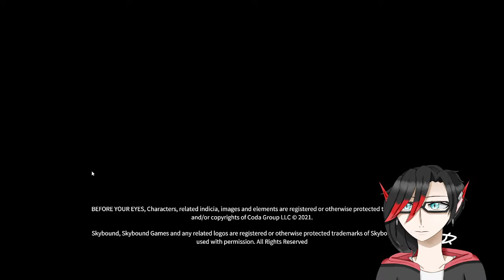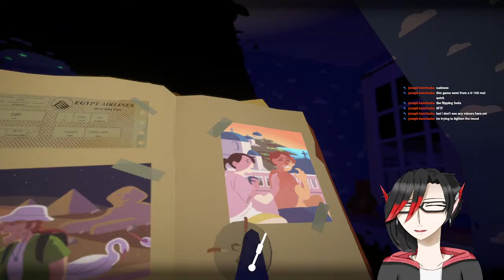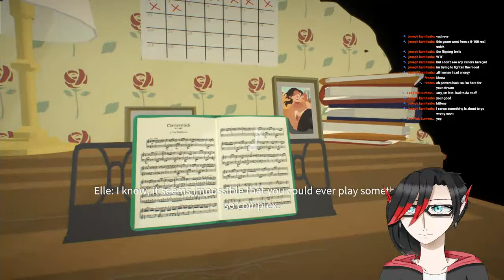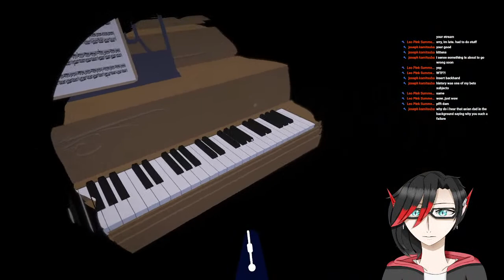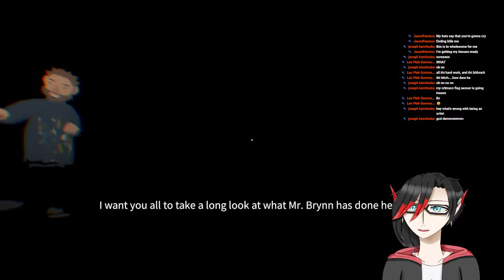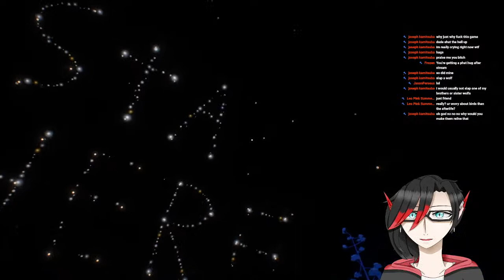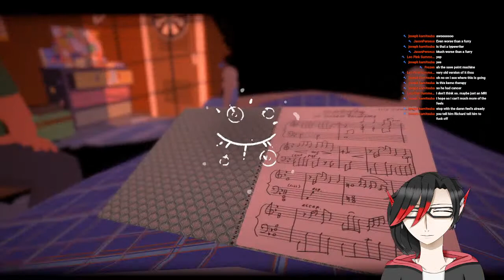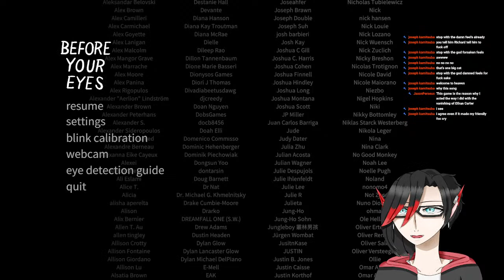Toot toot on on me boat |Before Your Eyes|Astrid Fox 185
Am I going to cry?

(Trying to fix that)

[Tags]
General
Live
Art
Meme
Fan name: Vulies
No NSFW!!!

[Chat Rules!]
Please remember even if I do show my full self and I'm not in character do not treat me as an idol or someone that you're extremely with. Instead, please treat me as a form of entertainment.
0.Please refer to me as they/them pronouns! I'm nonbinary!
1. Please be quite respectful to everyone!
2. Do not mention other vtubers! Whether it is our streaming styles or anything else. Unless I mention them.
3. Please do NOT bring any spamming/trolling to me or any other streamers and political/hot topics (Please stay on topic of what is going on in the stream!)
4.You can be horny but please do NOT be thirsty or disrespectful to me or others!
5.No back seating if I say so!
6.English only because that's the only language I know.
7.Please do not send me supa chats or donations to say certain things!
8.Please do not mention subcounts or number of views unless I say so!
9.I will be reading supa chats at the end but if it makes me very uncomfortable, I won't be reading
10.Please do NOT reveal anything about your real life for your own safety!!
11.If you see a bot please do not react to it, report, block, and move on from it